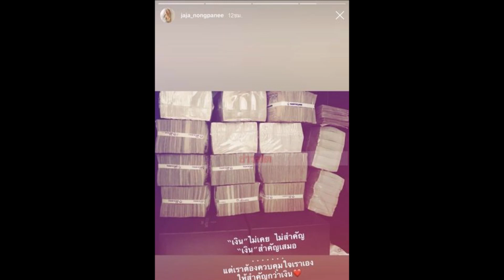บ้าน แจ๊ค ธนพล